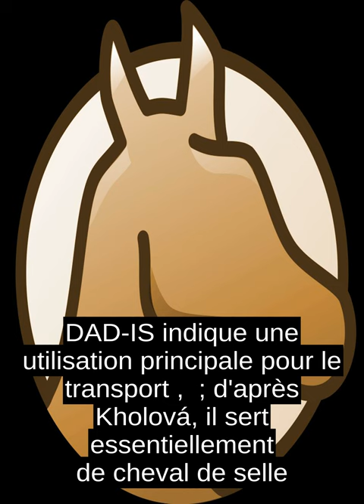Darashouri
Le Darashouri (persan : Ø¯Ø§Ø±Ø´ÙØ±Û ) est une race de chevaux de selle de type oriental, originaire de la province de Fars, au nord de Chiraz, dans le sud de l'Iran